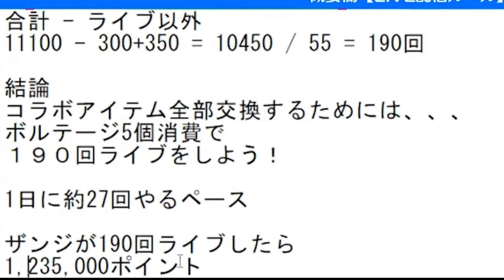コラボイベントにクレーム殺到か！？全ユーザーが苦しんだシステムが一瞬でヌルゲー化するwww【D4DJ/グルミク】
エンディング「人間合格!/Lyrical Lily」
作詞　中村 航
作曲　平田博信
編曲　平田博信
過去の人気動画 再生リスト

【音源提供】
・魔王魂